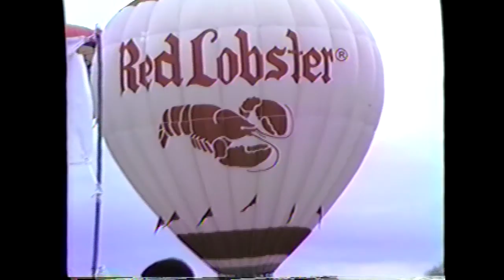Albany Ga. "Air Show" "Hot Air Balloons" 4-14-85